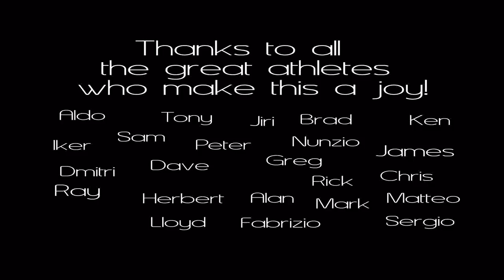Amazing Kiteboard Day at Pompano Beach - March 21, 2010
An epic day for kitesurfing at Pompano Beach, Florida! The wind was great, the waves were good, the sun was shining, the crowd on the beach was smiling. The kites were out with the dawn and as the sun rose higher, one kite after another joined in   The wind never let up and neither did the action until the sun set and tired kiteboarders left with soul-searing satisfaction.
Here's a little preview of the action!

For the stories, visit SF Windsports, South Florida's windsports blog

More to come from Daniels Image / Daniels Media Group